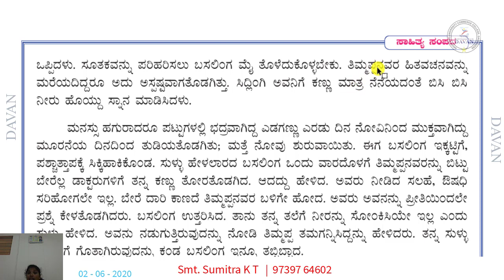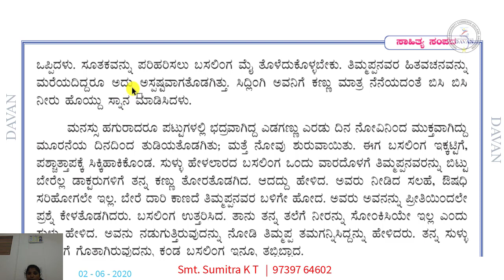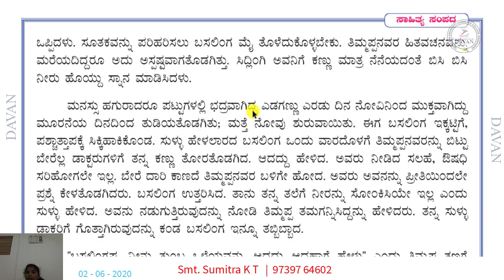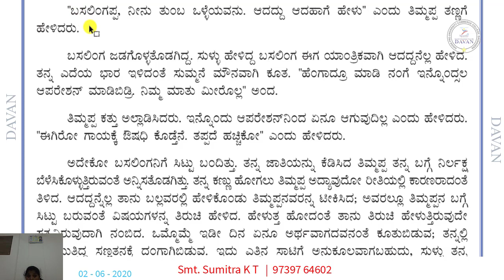PART - 2 | 2 PU Kannada Lesson | ಮುಟ್ಟಿಸಿಕೊಂಡವನು | Muttisikondavanu | P Lankesh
Davan PU College, “Commerce”
Davan Nutana Alliance “Science”
ದ್ವಿತೀಯ ಪಿಯುಸಿ Subject:- ಕನ್ನಡ ಗದ್ಯ
Topic:- ಮುಟ್ಟಿಸಿಕೊಂಡವನು Part 2
 E- Classroom By Faculty:- Sumitra K T
DAVAN & DNA COLLEGE,
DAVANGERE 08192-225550